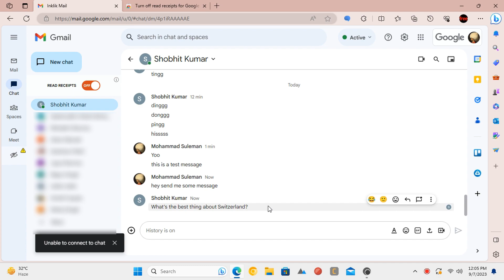How to Turn Off Read Receipts in Google Chat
In this video, I am going to show you How to Turn Off Read Receipts in Google Chat.

In Google Chat, if you don’t want others to know that you read their message then you can do that using a simple chrome and edge extension. It is called Turn off read receipts for Google Chat.

Now, turn to the Google Chat in Gmail and then refresh the tab.

You will see a switch is added to the chat. Just turn it on and then leave it.
When the new message will arrive, then you can just open the message and read it.

On the sender side, he will not see the read receipt. See this screenshot from the other side.

I have already read the message but on his side, it is still showing as unseen.
This is all it takes to turn off read receipts in Google Chat.

Do not forget to check out other useful tech videos on our channel. Bye for now.